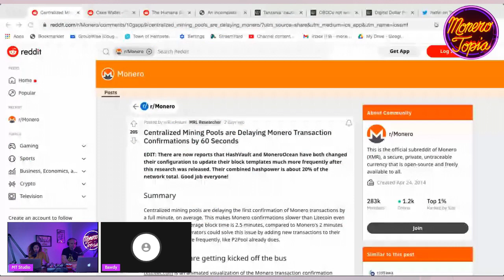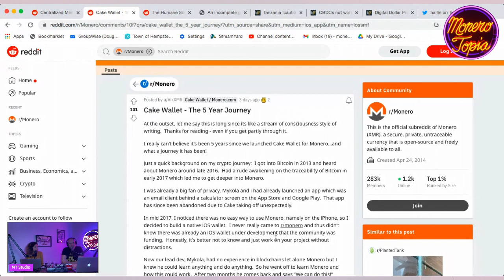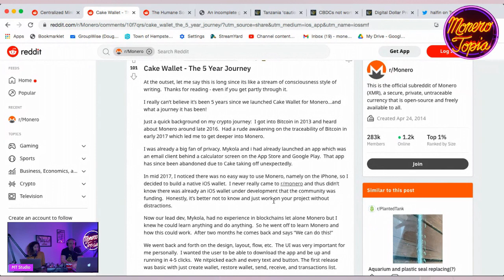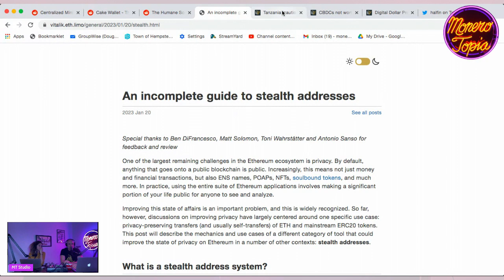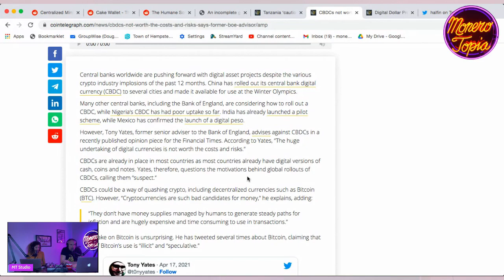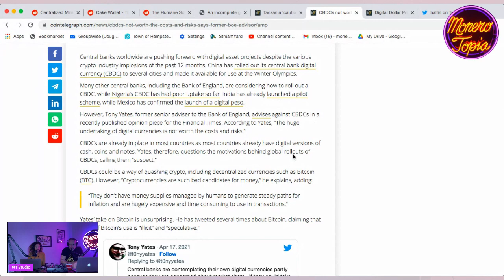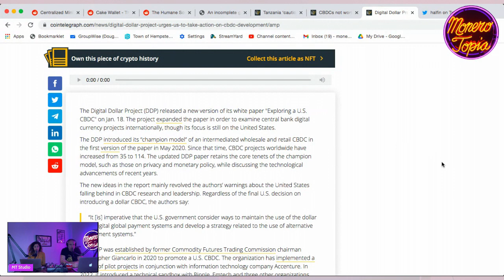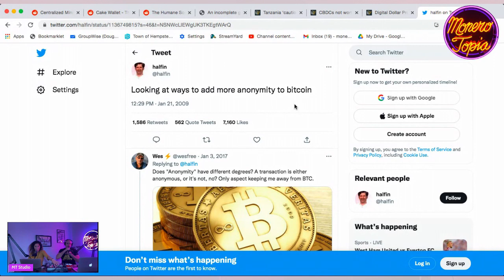Cake’s 5 year anniversary, Vitalik and stealth addresses, CBDCs and more! 01/21/2023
XMR news of the week with Tony where he talks about Cake’s 5 year anniversary, Vitalik and stealth addresses, CBDCs and more!

Former Bank of England advisor says CBDC is not worth it